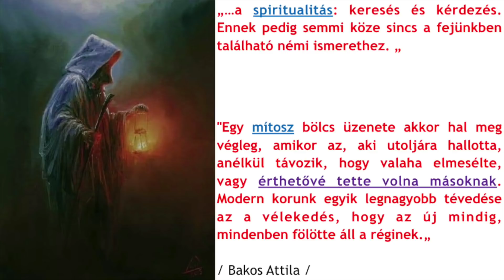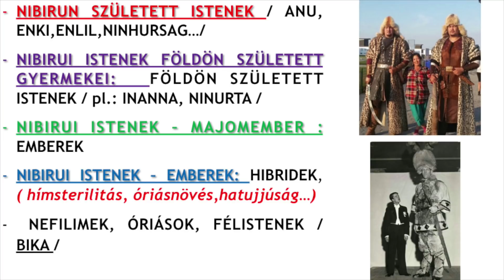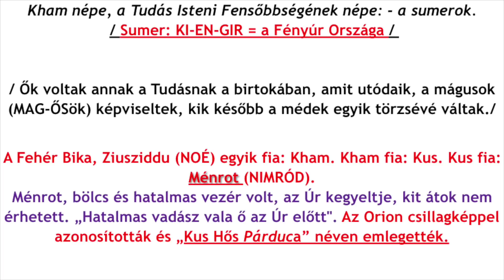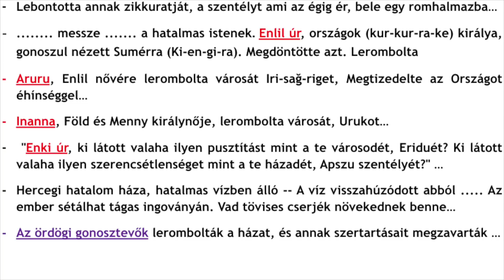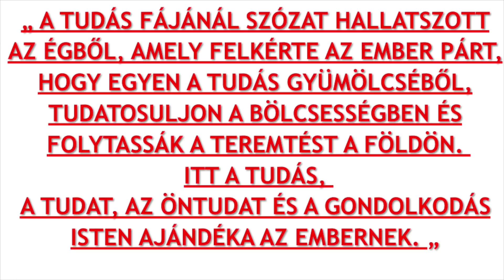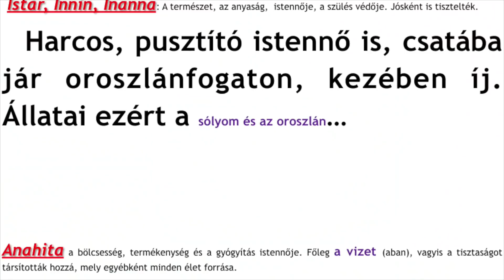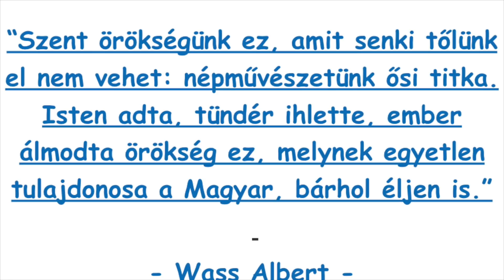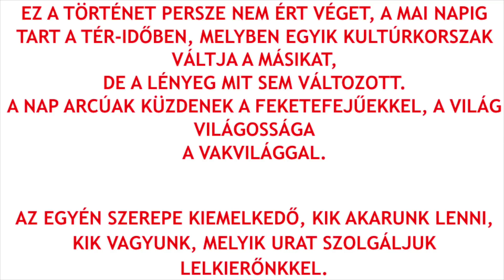Bukott Istenek 2. rész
A történelemről, vallásról, tudományról szerzett ismereteink újragondolása, illetve új nézőpont szerinti értelmezésük.